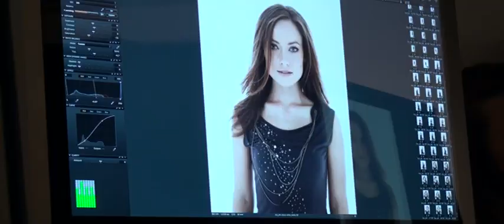House. Fox Gallery Shoot